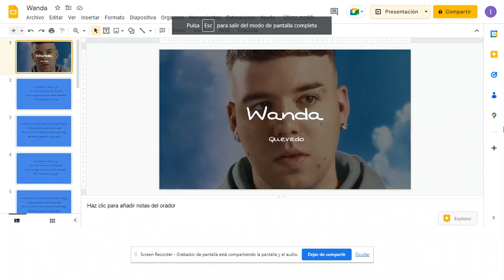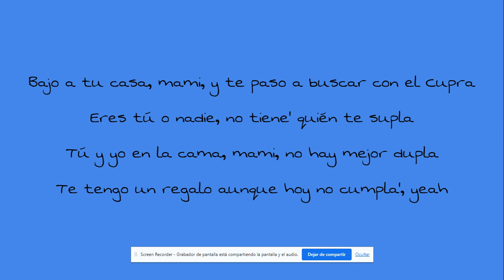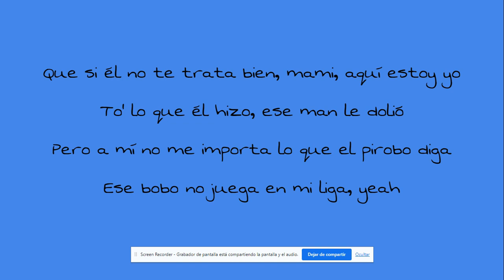Quevedo - Wanda (Lyrics)